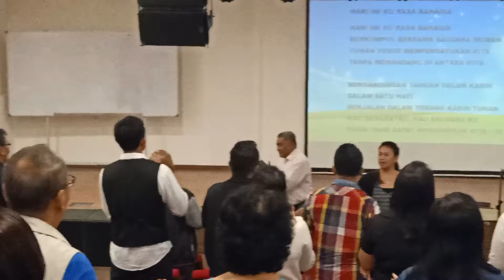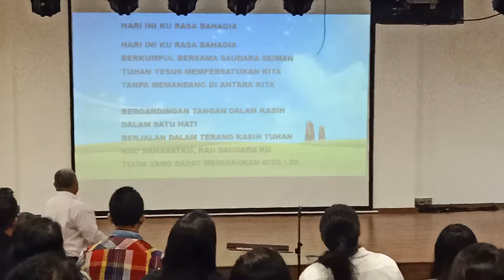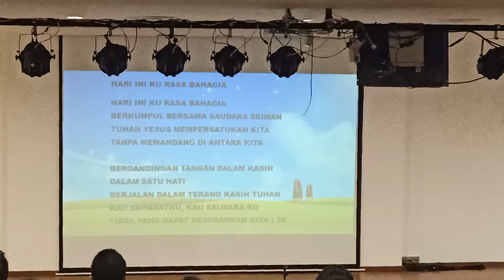Lagu Rohani Kristian- Hari Ini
Seminar di st.joseph kuching sarawak,menghimpunkan perbagai seminar dan lagu rohani pada hari itu,Seminar itu berlangsung selama 3 hari.kehadiran saudara saudari pada seminar pada kali itu cukup memberangsangkan..Syukur Semua Sudah selesai,Puji Tuhan Allelulia,🙏